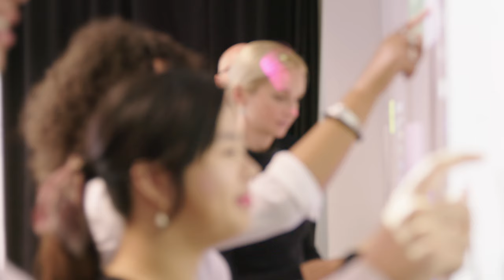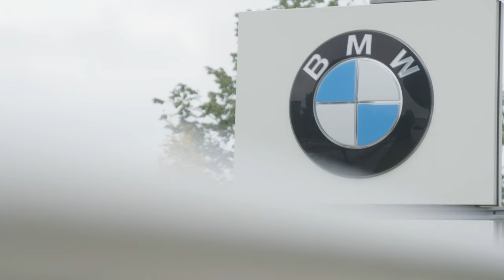Welcome to Macromedia University - Meet our Students, Alumni & Business Partners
What is studying at Macromedia University like?
How does it stand out from other universities?
And what characterizes Macromedia’s BA and MA-programmes in Management, Media Management, Film and Design?

In this clip Macromedia students, alumni, business partners and professors share their view onto Macromedia University – The University of Digital Change.

Cast:
Nanette Willberg
Hassan Atia
Sina Kammerer
Tina Do
Prof. Kristina Kern
Prof. Oliver Szasz

Interviewpartners:
Prof. Dr. Beate Wilhelm
Prof. Dr. Mo Badr
Katharina Kastenmeier (PAYBACK)
Martin Lieser (Rapid Peaks)

Crew:
Concept: Thomas Göbl, David Feuerstein
Director & DoP: David Feuerstein
Editing & Grading: Thomas Göbl
Assistant: Luise Rademacher
Voice Over: Sina Kammerer